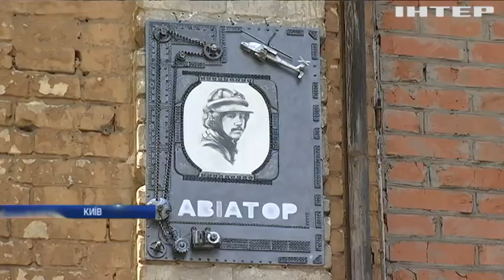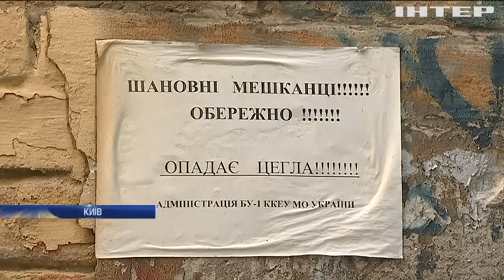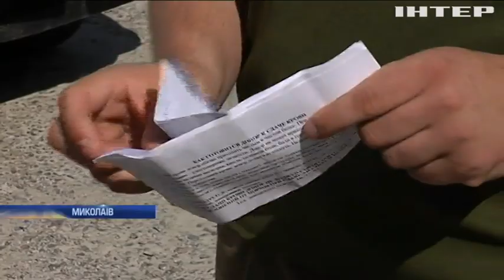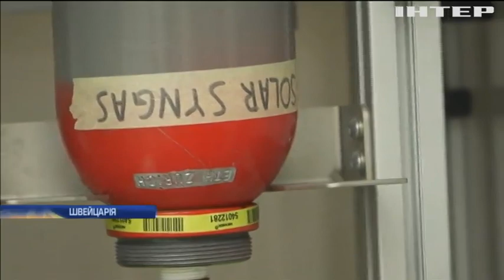Новости 17:45, выпуск за 14 июня 2019 года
Дивіться у цьому випуску: на Одещині випробували модернізовані ракети реактивної системи "Вільха". Німеччина продовжить санкції проти Росії.У Гонконзі тривають масові протести